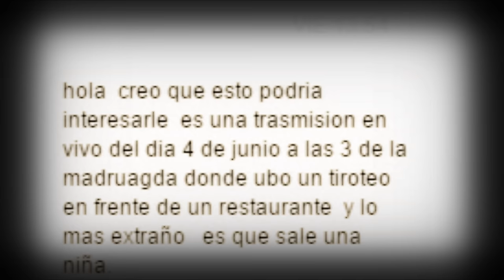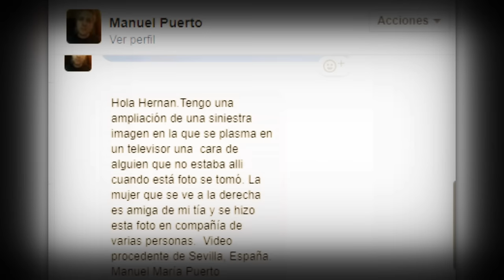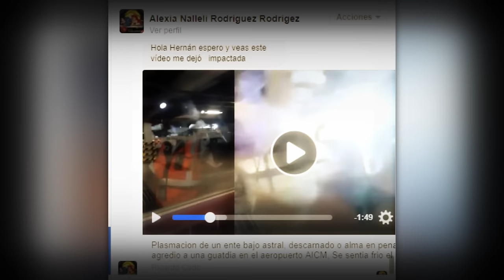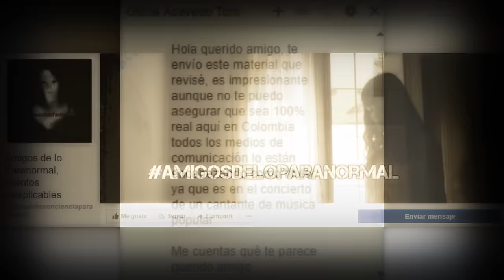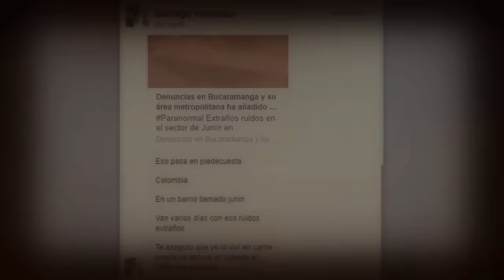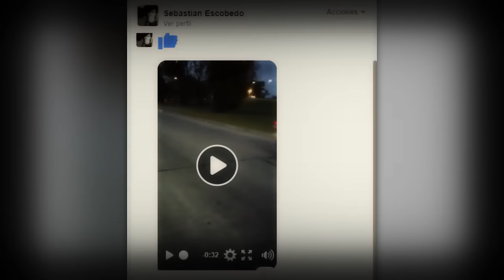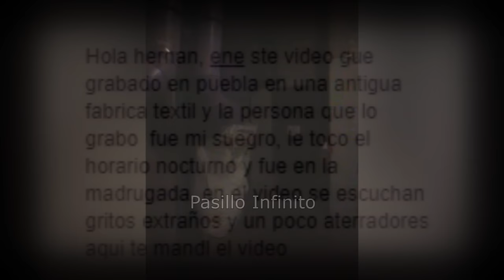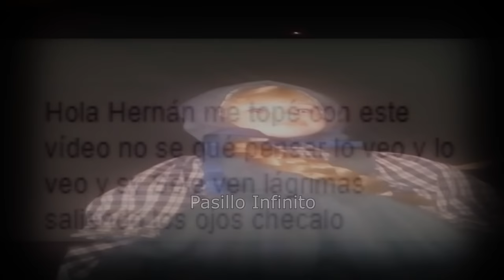TOP DE LOS VIDEOS MAS EXTRAÑOS Y ATERRADORES DE INTERNET vol.2l Pasillo Infinito